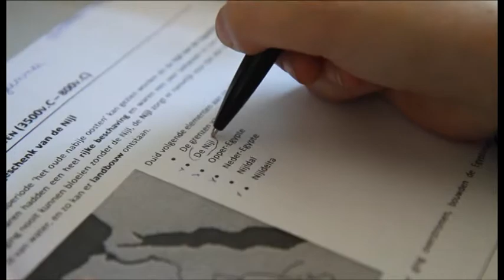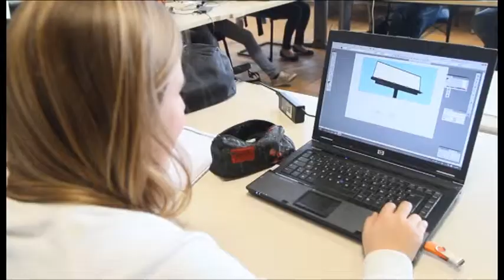09_5KB_Nick_Missiaen_Reportage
Korte reportage over de richting Digital Arts.